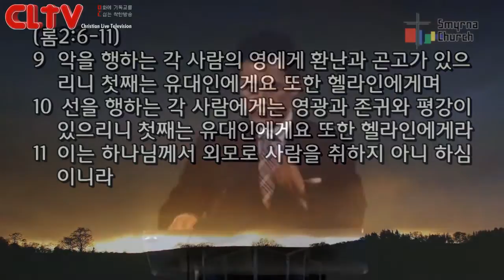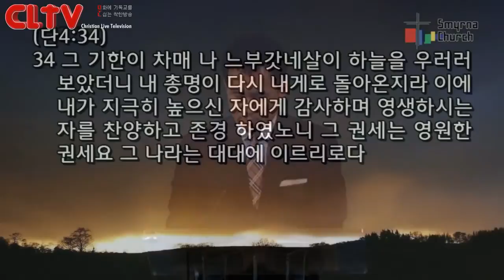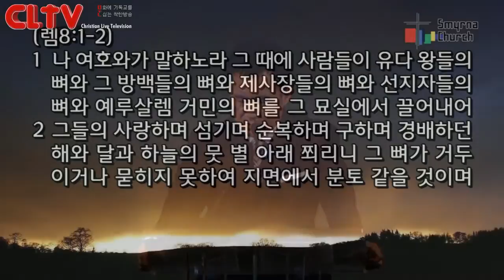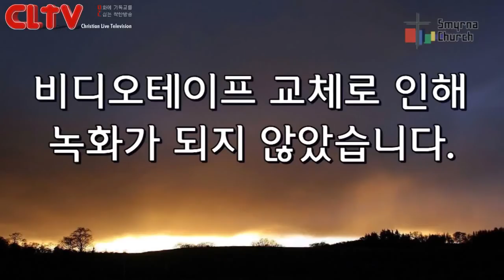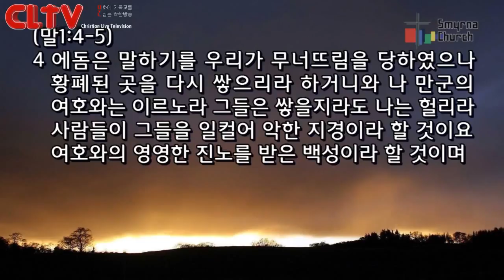CLTV파워메시지(HD)_로마서(32회)_‘지붕을 세우고 당을 짓는 자들, 지붕을 벗기고 흩으시는 하나님(3)’_서울서머나교회(김성수목사)